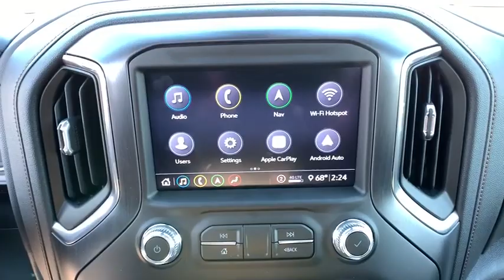2020 GMC Sierra 1500 Reno, Carson City, Lake Tahoe, Northern Nevada, Roseville, NV LG124430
Sky New 2020 GMC Sierra 1500 available in Reno, Nevada at Reno GM. Servicing the Carson City, Lake Tahoe, Northern Nevada, Roseville, NV area.
2020 GMC Sierra 1500 AT4 - Stock#: LG124430 - VIN#: 3GTU9EET8LG124430

Reno GM
900 Kietzke Ln

Sky 2020 GMC Sierra 1500 AT4 4WD 10-Speed Automatic 3.0L I6 10-Speed Automatic, 4WD, Jet Black With Kalahari Accents Leather.Recent Arrival! 22/26 City/Highway MPGThis vehicle may have after-market equipment or upfits that may not be included in the price. See dealer for specific details. Photos shown may or may not include added equipment. Price includes: $2,500 - GM Bonus Cash Program. Exp. 01/02/2020